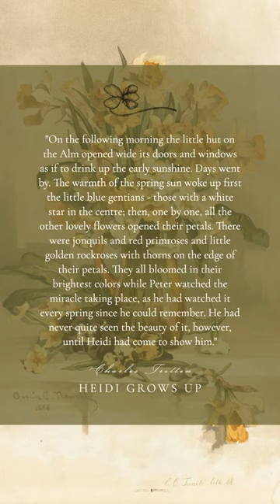April Day 7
We have a miscellany of asides to accompany today’s reel, beginning with some background to our chosen quotation for this Friday. We’ve taken it from “Heidi Grows Up,” the 1936 sequel to Johanna Spyri’s 1881 classic children’s story, “Heidi.” The sequel was, however, not written by Spyri, but by her English and French translator, Charles Tritten. He spent thirty years pondering how best to satisfy Spyri’s legion of fans who clambered for a conclusion to the story of the famous Swiss girl. Tritten managed to capture the sweetness of Spyri’s story in his follow-up stories, of which there were four (two in English and two in French).

Research for this post also revealed our second piece of trivia for the day: a “jonquil” is a Mediterranean daffodil (Narcissus jonquilla). Daffodils all fall under the botanical name “Narcissus,” but it is the jonquil that has a marked scent and hollow, round leaves reminiscent of reed grass. Should you be hunting for Easter eggs this weekend it may be the perfect time to casually whip out this piece of knowledge when poking around amongst daffodils. Or are they jonquils?